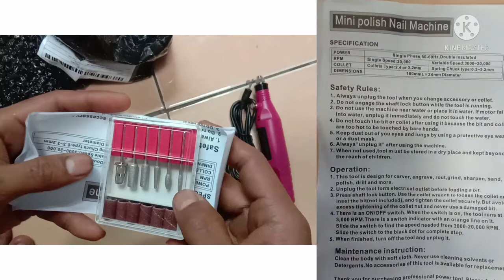UNBOXING MINI POLISH NAIL MACHINE II POWER SINGLE PHASE, 50-60Hz.Doble Insulated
MINI POLISH NAIL MACHINE

SPECIPIKATON
POWER : Single PHASE 50-60 Hz Doble Insulated

RPM : Single Speeds : 20.000
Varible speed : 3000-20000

COLLET : Collete Type : 2.4 or 3.2 mm

DIMENTION :160mml x 24 mm Diameter